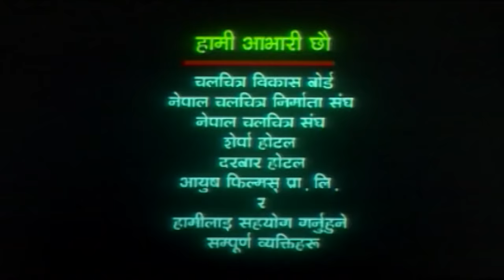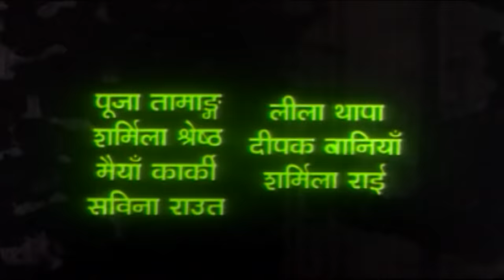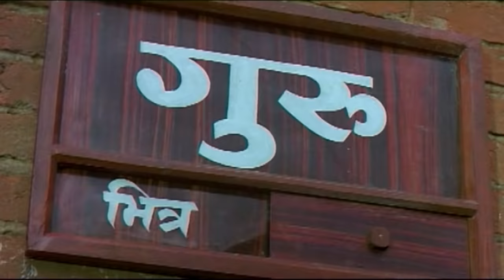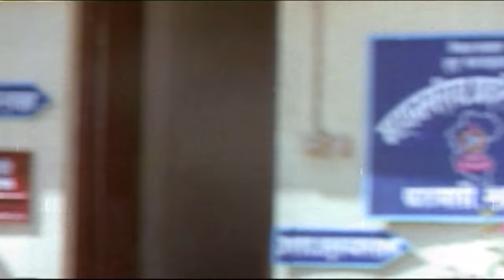KISMAT | Nepali Full Movie | Rekha Thapa | Biraj Bhatta | Aryan Sigdel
New Nepali Full  Movie  "Kismat" only on Music Nepal official YouTube channel.

Right for this video is provided by Music dot com | Rajesh Kumar Agarwal (Banshal).

Nepali Full Movie – Kismat
➤ Starring – Rekha Thapa, Biraj Bhatta , Aryan Sigdel, Nir Shah, Harihar Sharma, Subhadra Adhikari, Jitu Nepal, Gopal Nepal (Fiste) etc.
➤ Story / Direction – Ujjwal Ghimire

🎧Listen Live!